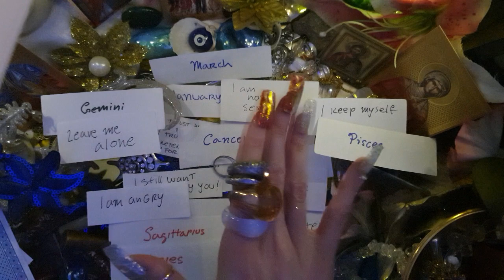TWIN FLAME READING DM TO DF: "I still wanna marry you💍, but...karmic cycle is still open"📄🔥PART 2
🔥 TWIN FLAME 💕 TAROT LOVE READING TIMELESS + ACCURATE

TAROT READING FOR COLLECTIVE
TWIN FLAME NO CONTACT/ TWIN FLAME SEPARATION/ TWIN FLAME LDR / DIVINE FEMININE GUIDANCE 111

This reading is for Twin Flames Divine Masculine curren situation Thoughts, Feeling, Next Move -Plans towards DF
Divine Masculine Daily Messages
His/Her THOUGHTS Of You TODAY ( EXTREMELY ACCURATE ) Love Tarot Reading
CHANNELED MESSAGES FROM YOUR PERSON  Almost Personal  Reading
TWIN FLAMES READING TODAY
TAROT READING TIMELESS DM TO DF TAROT READING TIMELESS DM TO DF TWIN FLAME TAROT READING ACCURATE TIMELESS TAROT PREDICTION SOULMATE TAROT READING, TWIN FLAMES GUIDANCE,  TWIN FLAME JOURNEY, TF DM DF
DIVINE MASCULINE MESSAGES TO DIVINE FEMININE

TWIN FLAMES TAROT MESSAGES FROM DIVINE FEMININE / DIVINE MASCULINE - Timeless
TWIN FLAME TAROT 🔥 MESSAGES FROM DIVINE MASCULINE - Timeless
TWIN FLAME READING 🔥 DIVINE MASCULINE MESSAGES - Timeless

this tarot reading is for DivineMasculine TwinFlameReading nocontactreading oc DMtoDF TimelessTarot DMtoDF Tarot timeless twinflame MICHANNEL TWIN FLAME GUIDANCE